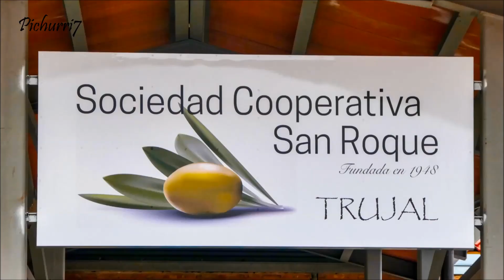Tudelilla Trujal Sociedad Cooperativa San Roque Tudelilla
Inauguración de la Rehabilitación del Trujas de Aceite " Sociedad Cooperativa San Roque " en Tudelilla  2 Nov. 2018